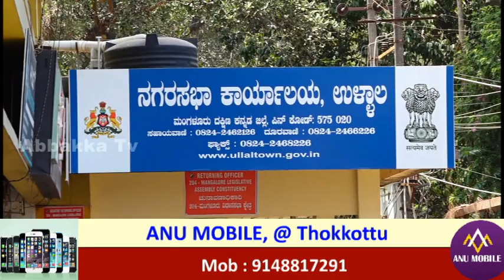U T Kader|ಕಾಂಗ್ರೆಸ್ ಮುಖಂಡ ಬಿ.ಕೆ ಹರಿಪ್ರಸಾದ್ ಸಮ್ಮಖ ನಾಮ ಪತ್ರಸಲ್ಲಿಕೆ-ಬೃಹತ್ ಜನಸ್ತೋಮ